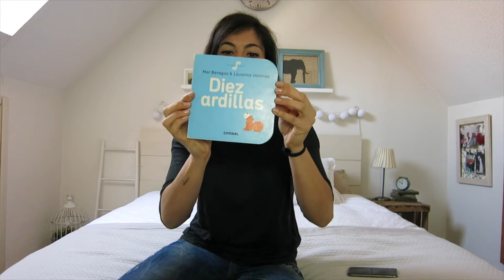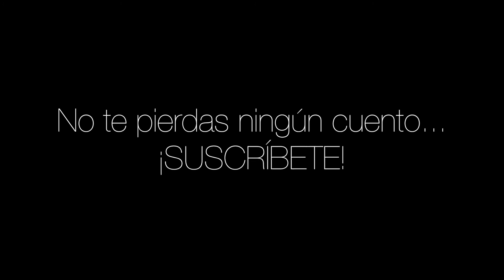Cuentos para Soñar Bonito _ Diez Ardillas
¡Os presento el entretenido cuento de la editorial COMBEL, llamado Diez Ardillas! Es de la colección Cereza, lo que significa que tiene un código que podemos escanear y nos permite aprender la canción.

Además, este cuento enseña los números del 1 al 10, de forma que los más pequeños los aprenderán sin darse cuenta.

Espero que os guste, especialmente a los pequeños de la casa.
Y los mayores... intentad aprenderos la canción y cantársela a vuestros niños... A ellos les hará más ilusión que se lo contéis vosotros, sus papás, a verme a mi en una pantalla :)

Informacion bibliografica:

Editor: Combel Editorial
Autor: María del Mar Benegas Ortiz
Ilustrador: Laurence Jammes
Colección: La cereza
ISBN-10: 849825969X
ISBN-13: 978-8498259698